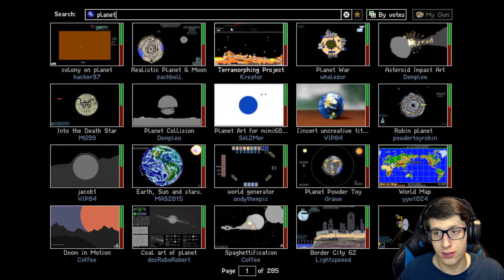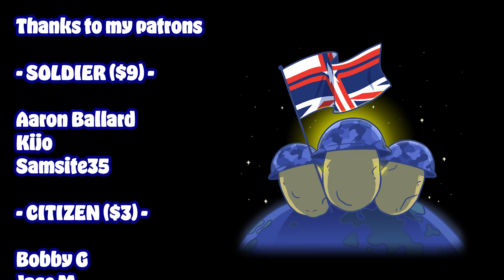I DROWNED A Planet in EXOTIC MATTER and...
Turns out, playing with various nuclear materials can be slightly damaging to your health - and possibly to the entire world.